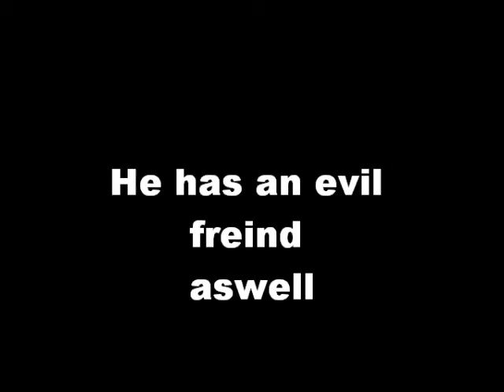War of the rabbits dogs and gerbils